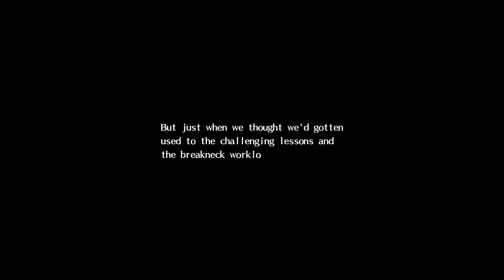The Legend of Heroes: Trails of Cold Steel #53 - Studying for Exams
Our Exams are coming and we kind of don't want to fail so its time to study study study and hope I remember most of it.